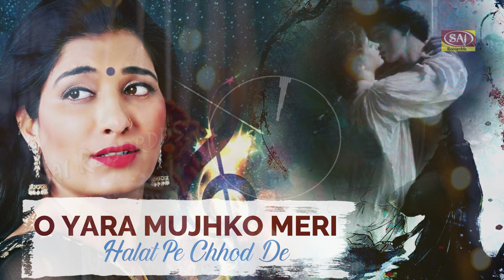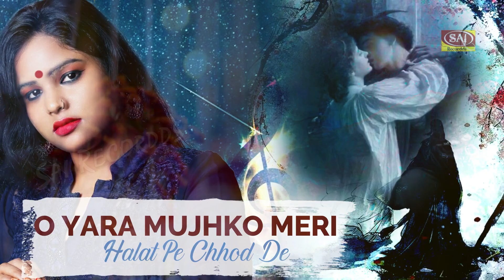झूठा रहा तेरा वादा 💔आंखों से आंसू आ जाएंगे 💔मोहब्बत करने से पहले इसे एक बार देखे | HINDI SAD SONG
Singer :
Label : Sai Recordds
Publisher : Sai Recordds Entertainment
Released Year : 2021